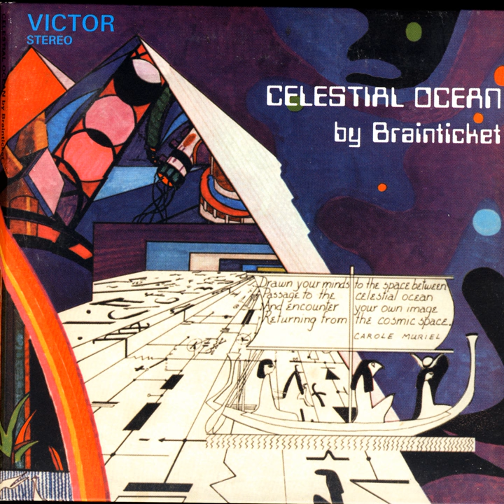Visions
Visions · Brainticket · Joel Stephan Marcel Vandroogenbroeck

Celestial Ocean